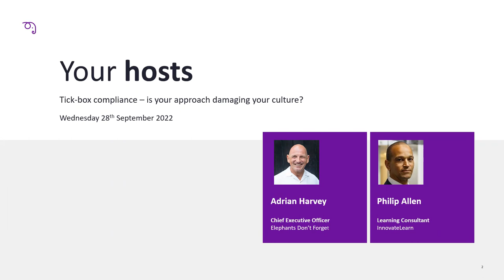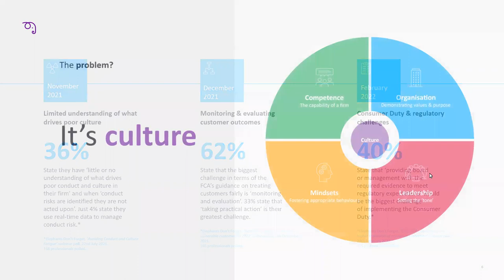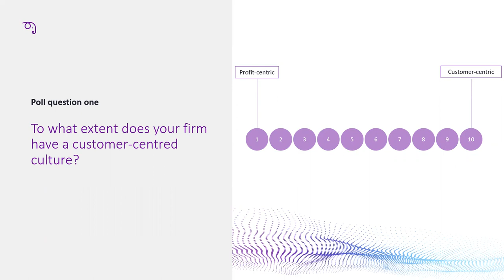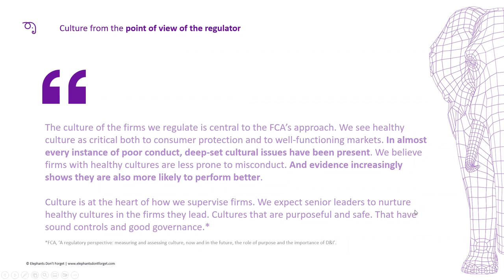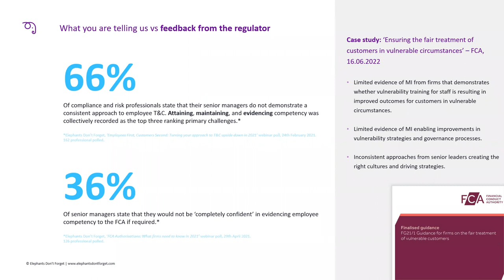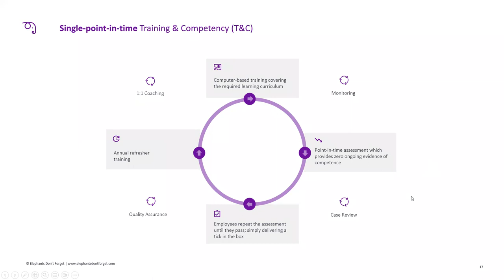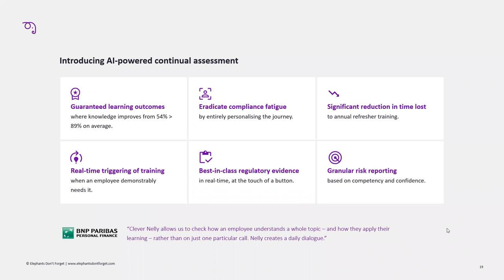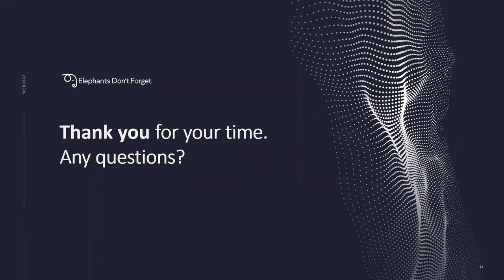Tick-box compliance – is your approach damaging your culture?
In this free 60-minute webinar, we examine how AI-powered assessment from Elephants Don’t Forget enables firms to meet the FCA’s four ‘Drivers of Culture’, provide the culture metrics & MI that boards need, and deliver the outcomes customers now expect.

Key discussion topics include:

– Why regulatory compliance in 2022 is so much more than having the right policies, processes and procedures in place.

– Feedback from the frontline: a timeline review of primary culture challenges collected from polls over the last 18 months.

– Producing conduct MI your board will love and metrics that will satisfy the regulator.

– Developing suitably skilled employees, who are able to understand and deliver your firm’s culture and purpose.

– How forward-looking firms mitigate conduct risk issues and develop a customer-focused culture.

– Why current approaches to compliance fall short of FCA expectations.